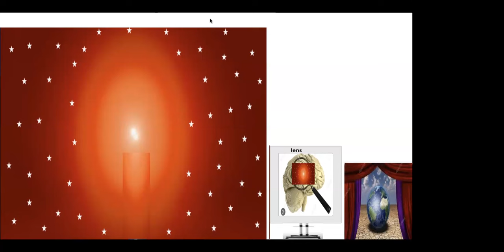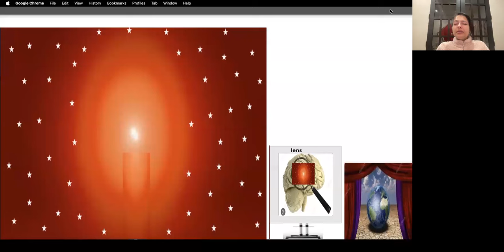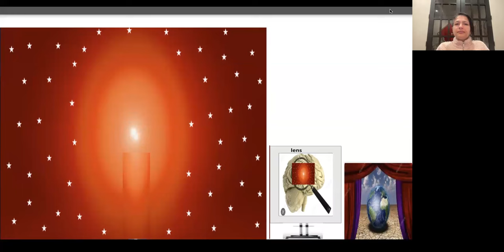Aatma Ka Satya- Nirsankalp Aur Ekras -Bk Rini USA